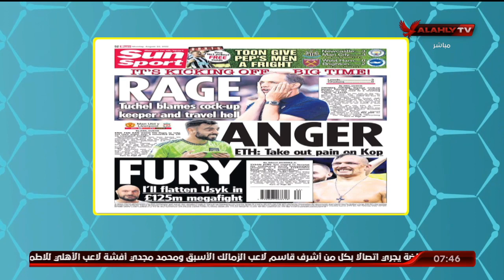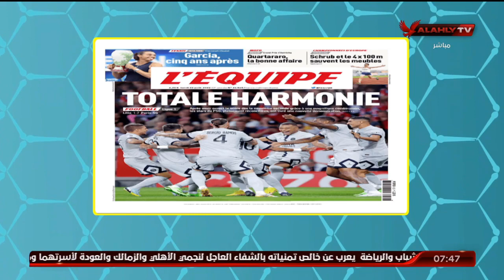هاني رمزي "يستعرض" ابرز عناوين الصحف الرياضية العالمية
هاني رمزي "يستعرض" ابرز عناوين الصحف الرياضية العالمية | المحترف